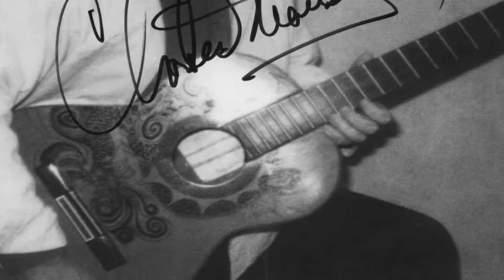Charlie gets Patience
Charlie and me playing Guitar and Bass Parts for Gn'R Patience. Kind of Evil in a way.